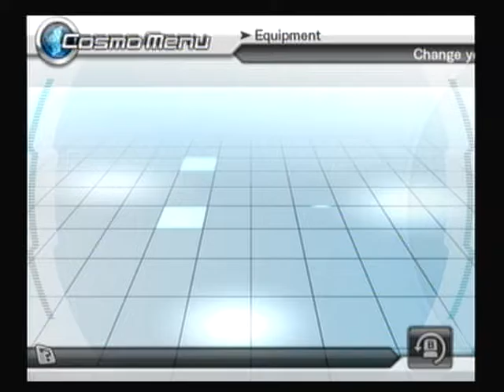Let's Play Spectrobes Origins ep 22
I almost can't take anymore of this forsaken desert